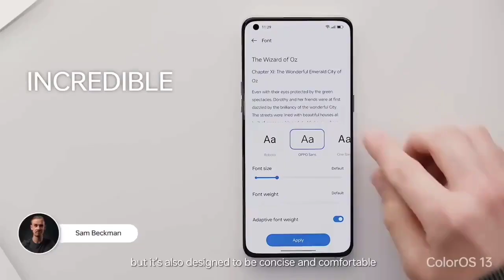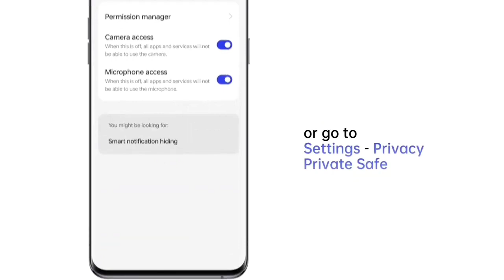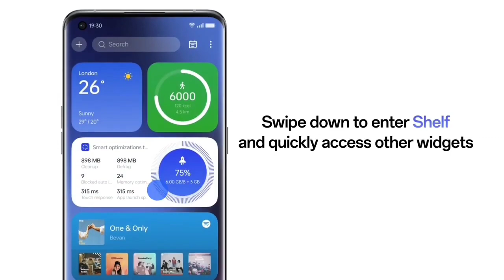Oppo F19s New Update May F.69 Review | Android 14 Update Information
Oppo F19s New Update May F.69 Review | Color Os 14 Update Information

Your Questions
oppo f19s new update f.69 review
oppo f19s new update may
oppo f19s new software update
oppo f19s latest update may
oppo f19 android 13 update date
oppo f19 android 13 update release date
oppo f19 android 13 update confirm date
New Update Oppo F19
Android 13
ColorOS13
Oppo F19 f.68 update review
oppo f19 new update review
oppp f19 new update f.68
oppp f19 new update april